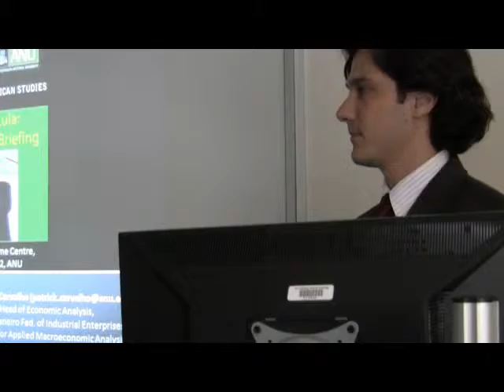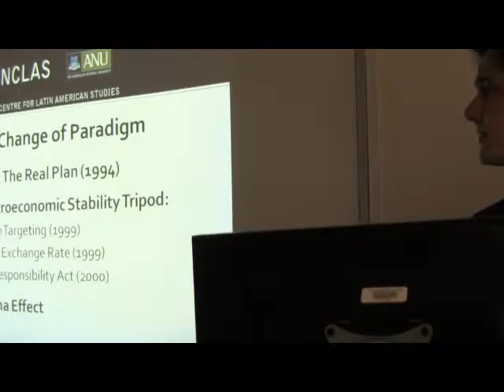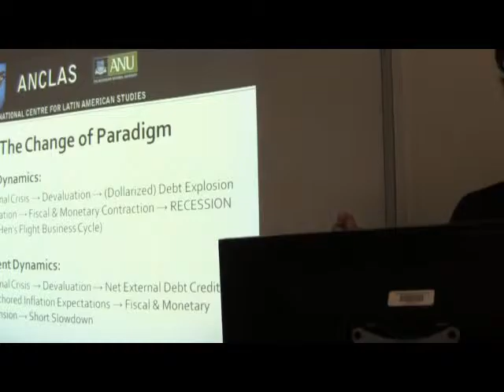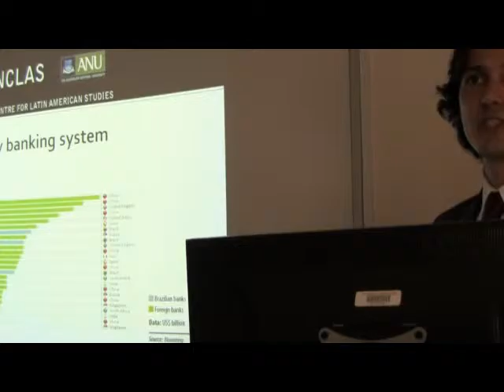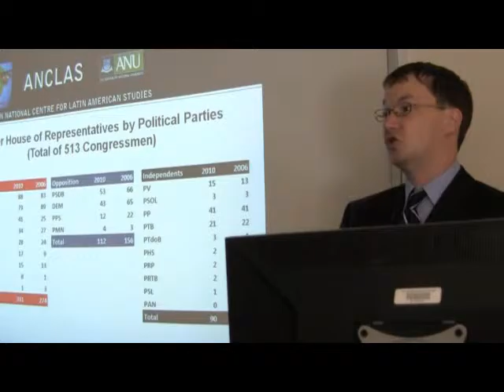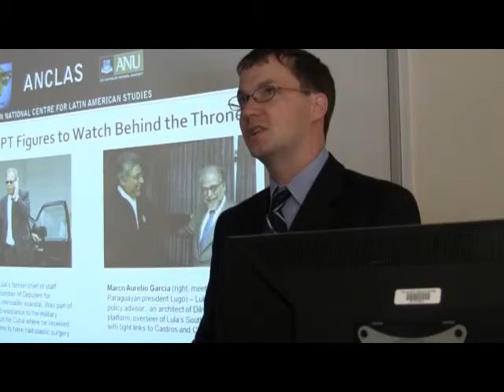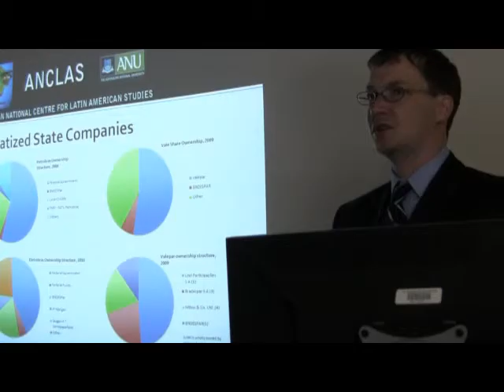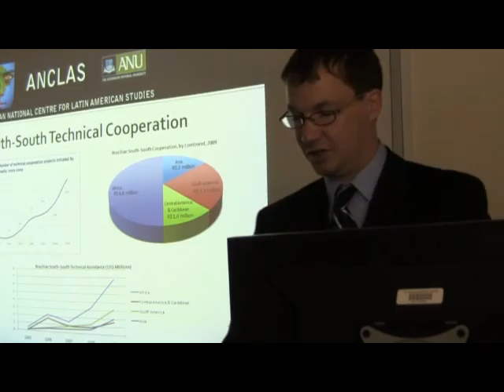Brazil After Lula A Post Election Briefing - Dr Sean Burges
On October 31st Brazilians voted to continue the political and economic model started by Luiz Inácio Lula da Silva, electing his chosen successor Dilma Roussef as the country’s first female president. The question that remains is what does this mean for Brazil? Dilma’s victory owes much to Lula’s command to his faithful that they cast their vote in her favour. Clear policy positions were not a strength of the Dilma campaign. The briefing will attempt to shed light on what sort of policies we can expect from the Dilma presidency and what impact Lula’s continued presence in public life may have on the credibility of the new Workers’ Party government.

Dr Sean Burges is a Senior Associate of ANCLAS and a lecturer in the Australian National University's School of Politics and International Relations.

Patrick Carvalho is a Former Head of Economic Studies,
Rio de Janeiro Federation of Industrial Enteprises (FIRJAN),
Centre for Applied Macroeconomic Analysis (ANU) and Associate, ANCLAS.